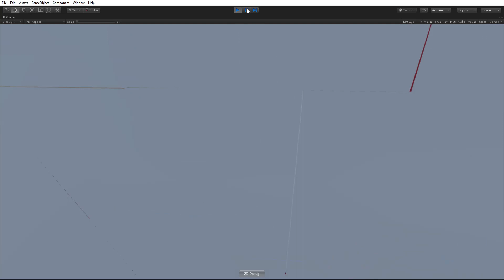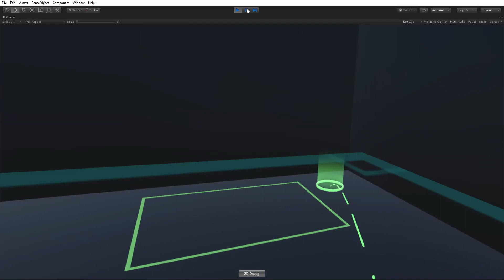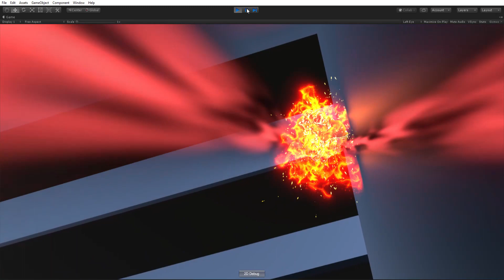Superpowers VR - Progress Update - Laservision, Robots, and Grappling Hooks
Playing around with all of the new implementations. Robot Drones chase the Player using simple movement scripts. Laser Vision now does damage to them along with a knockback effect and explosion on death. Also playing with Mesh Splicing to cut objects into pieces. Grappling Hook is less buggy as well.

(Apparently my screen recorder picked up the spotify music in the background.)